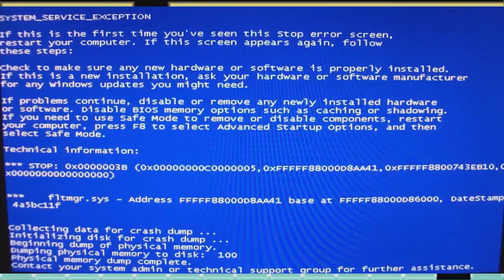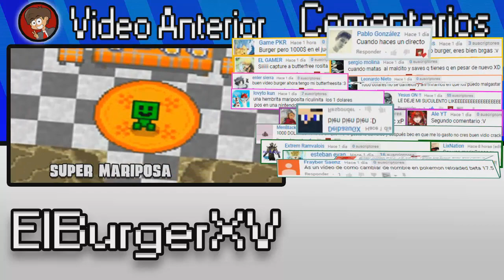Pokemon Reloaded Beta 17.5 COMO TRANSFORMAR CUALQUIER POKEMON A SHINY 2018 | ElBurgerXV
►  :·3 Hola Chavales! Hoy vamos a transformar a nuestros pokemon!! a su versión shiny. pero buen este es uno de los vídeos RE: del canal. pero bueno. en este vídeo sabremos como hacer que la clave shiny funcione. para los que no saben como usarla claro. y me gustaría aclara que los cheats no dañan el juego por Dios :) pero lo malo de esto es que hay que cumplir con unos requisitos para poder usar la clave shiny. pero bueno chavales espero que les guste chavales ;) este vídeo lo tenia grabado ya hace 2 semanas xD pero bueno aquí esta. espero que pasen un buen rato ;)

Pokemon Reloaded Beta 17.5 Como poner el juego pixelado

✌✌✌ ✔ INFORMACIÓN ADICIONAL ✔  ✌✌✌

☞ Bueno. hoy publicaron algo sobre un extraño fenómeno climático la cual se trata de una ola de calor desidratadora. algo asi y hay que mantenerse bien hidratados durante 5 dias pero bueno. también estoy haciendo mi segunda música en el secuenciador de ableton live 9.7

✔  ¿Quien Soy?  ✔
☞ Soy un Chico que le gusta entretener a las personas y hacerlas pasar un buen rato. Mi contenido es solo pokemon. y me gustan las pokemoncitas =) me dedico a tutoriales, teorías, ¿parodias? gameplays de pokemon. de cualquier juego pokemon ya sean Hack Roms, Ds, 3DS, y más, la verdad creo que soy muy raro porque cuando hago vídeos tiendo a sumergirme en una aventura con mucho drama y cosas muy pervertidas (creo) y con mucha diversión y comedia y mucho entretenimiento y chistes malos o sin sentido.  pero casi nunca me doy cuenta xD. pero bueno. eso es lo que soy yo. ElBurgerXV

✔  ¿Cuantas veces subes Vídeos?  ✔
☞ No tengo orden. solo de vez en cuando. calculo que  subo 2 a 3 vídeos a la semana y muy posible veces muy a diario.

TTGG COSA

como hackear pokemon reloaded beta 17 con cheat engine
pokemon reloaded cheat engine exp
Lista de trucos | Wiki PokemonReloaded | FANDOM powered by Wikia
pokemon reloaded beta 17 como ganar mucho dinero
todo los cheat / trucos || pokemon reloaded
como hackear pokemon reloaded + trucos
hack pokemon reload (dinero/masterball/
pokemon reloaded beta 17 como ganar mucha experiencia
como tener cualquier pokemon | pokemon reloaded (2017) y mas trucos
hack pokemon reloaded objetos ilimitados
pokemon reloaded beta 17.1 como ganar mucho dinero parte 2